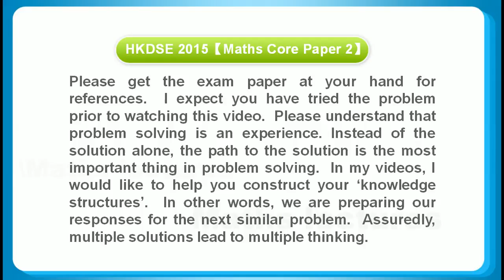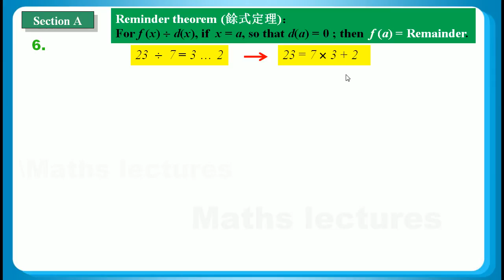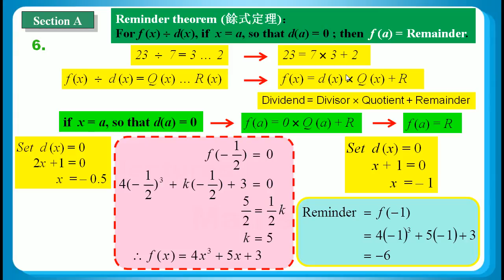HKDSE 2016 Maths Core Paper 2 Q06: Factor Theorem 因式定理、Remainder Theorem 餘式定理